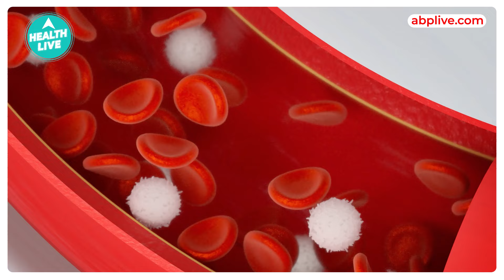फूलगोभी खाने के क्या फायदें हैं? | Vegetables | Health Live